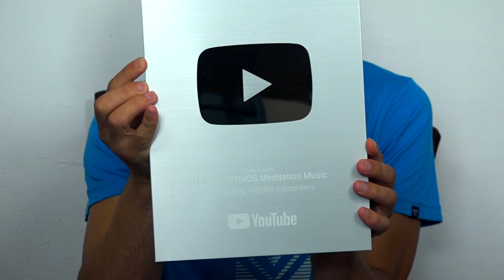💚 I Received Something from YouTube 💜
💜 WAAO WE ARE ALL ONE LOVE

DO YOU LOVE WAAO LOVE?

Infinite Gratefulness for Existence
Namaste
Ivo Artur

Apple/iTunes Music, Shazam, Google Play, etc

DMT ENERGY MANIFESTATION
BODY⎪MIND⎪SPIRIT⎪ENLIGHTENMENT
UNCONSCIOUS⎪SUBCONSCIOUS⎪CONSCIOUSNESS
AWAKENING⎪ASCENSION⎪AWARENESS⎪ACTIVATION
SPIRITUAL UNIVERSE VIBRATIONAL FREQUENCY ENERGY
UNCONDITIONAL⎪FORGIVENESS⎪ACCEPTANCE⎪LOVE
AWAKEN THE GOD WITHIN YOU
EXTREMELY POWERFUL
MEDITATION

here's the chance to be connected
High Vibration Message

☯ Push the thumbs up if you like this video

☯ Spiritual Music | Frequencies and Vibrations

Facebook: Ivo Artur (Lokosmotivos Pro)